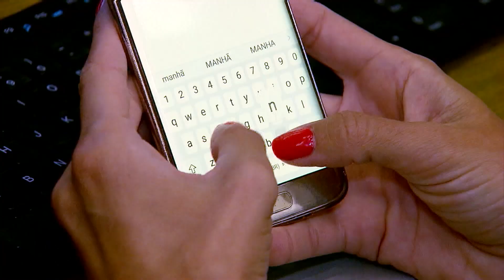Beyoncé muda letra de música com termo ofensivo para pessoas com deficiência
Beyoncé foi aclamada pelos críticos e recebeu muitos elogios do público ao lançar o álbum Renaissance, na sexta-feira (29). No entanto, a cantora também foi criticada pelo uso de uma expressão considerada capacitista e ofensiva em uma das músicas.